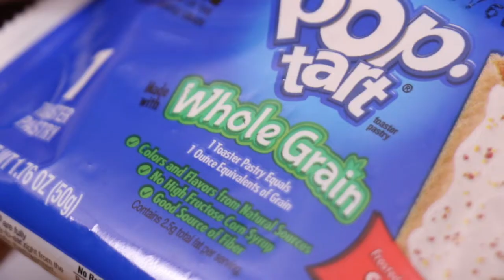VENDER BENDER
This is a school film I created with some of my classmates.
student vs school vending machine.